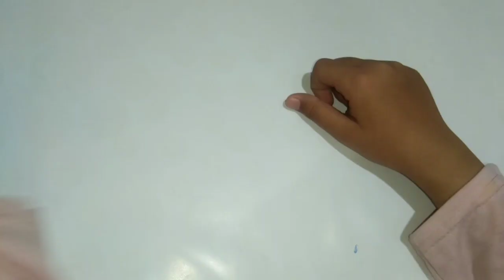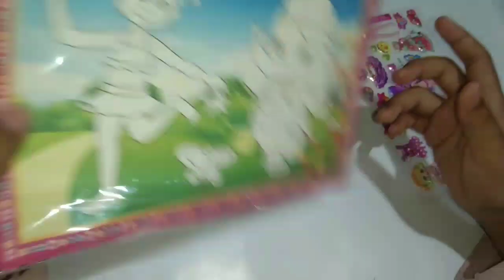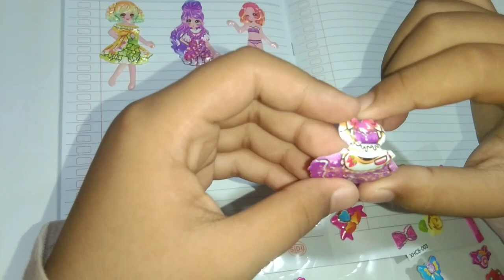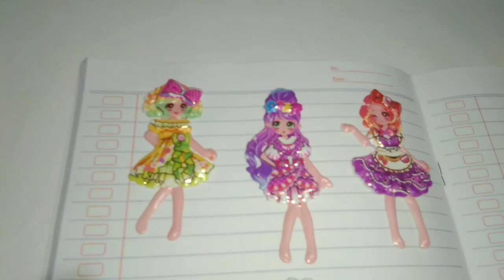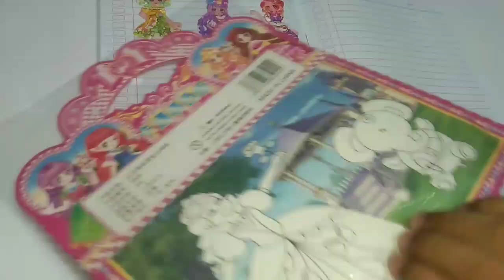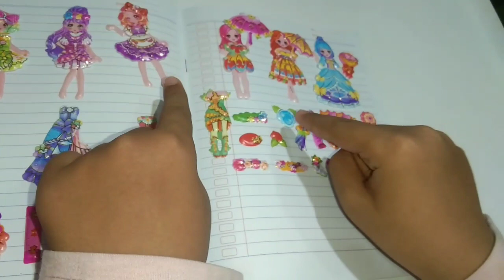Mainan anak perempuan Stiker Doll | stiker bongkar pasang